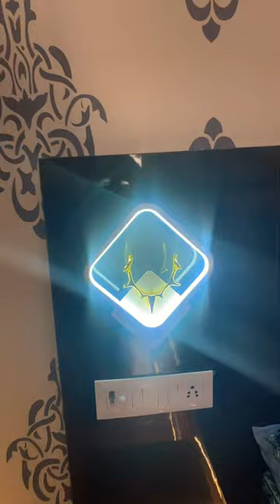lamp design || side table lamp || side table lamp for bedroom